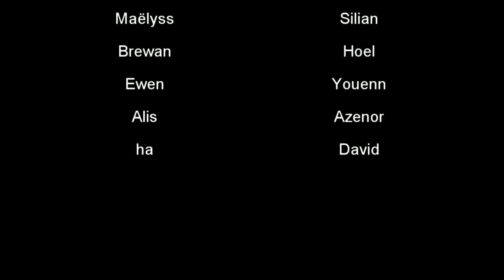Un droiad er bed 6vet glas Filmoù Chakod 2023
Setu ar filmig savet get ar 6vet glas e-keñver kenstrivadeg filmoù chakod Daoulagad Breizh 2023
Filmig savet evit kenstrivadeg "Daoulagad Breizh" ar Filmoù Sakod